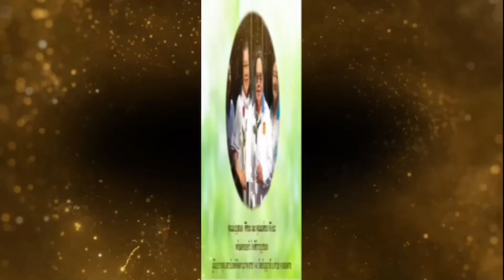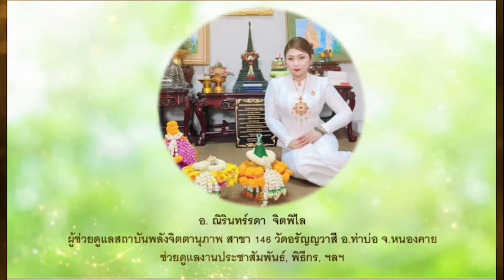PR-สถาบันพลังจิตตานุภาพ สาขา 146 ,สาขา 043 ,สาขา 302 มาๅเรียนสมาธิกันเถอะนะคะ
สถาบันพลังจิตตานุภาพ สาขา ๑๔๖ วัดอรัญญวาสี  อ.ท่าบ่อ จ.หนองคาย เปิดรับสมัครเรียนหลักสูตรครูสมาธิ
ภาคเรียนวันเสาร์-วันอาทิตย์ เวลา ๙.๐๐ - ๑๖.๓๐ น.

PR-สถาบันพลังจิตตานุชภาพสาขา146 วัดอรัญญวาสี อ.ท่าบ่อจ.หนองคาย รับสมัครเรียนหลักสูตรครูสมาธิ

สถาบันพลังจิตตานุภาพสาขา ๐๔๓ วัดจันทรสามัคคี ต.มีชัย อ.เมือง จ.หนองคาย เปิดรับสมัครเรียนหลักสูตรครูสมาธิ

PR-สถาบันพลังจิตตานุภาพสาขา43 วัดจันทรสามัคคี ต.มีชัย อ.เมือง จ.หนองคาย เปิดรับสมัครเรียนหลักสูตรครูสมาธิ

สถาบันพลังจิตตานุภาพ สาขา ๓๐๒ สถานปฏิบัติธรรมแก้ววิริยะมงคล บ้านสว่าง ต.นายูง อ.นายูง จ.อุดรธานี เปิดรับสมัครเรียนหลักสูตรครูสมาธิ
สนใจสมัครเรียน หรือสอบถามรายละเอียดโทร.๐๘๔-๙๘๙-๒๕๑๕, ,

PR-สถาบันพลังจิตตานุภาพสาขา 302 สถานปฏิบัติธรรมแก้ววิริยะมงคล บ้านสว่าง ต.นายูง อ.นายูง จ.อุดรธานี รับสมัครเรียนหลักสูตรครูสมาธิ

มาๅเรียนสมาธิกันเถอะนะคะ-สถาบันพลังจิตตานุภาพสาขา302 สถานปฏิบัติธรรมแก้ววิริยะมงคล อ.นายูง จ.อุดรธานี